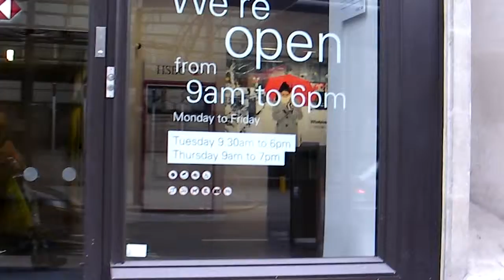hsbc HONG KONG & Shanghai, CHINA Bank Westminster Abbey opening hours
9.00 am to 6.00 pm  Monday to Friday
Tuesday
9.30 am to 6.00 pm
Thursday
9.00 am to 7.00 pm
Closed Saturday and Sunday